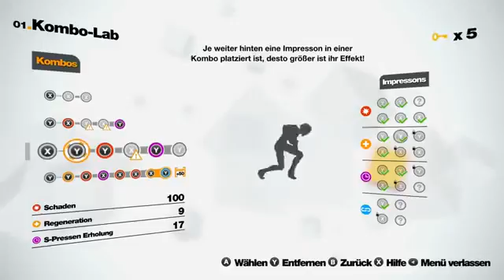Lets Play Remember Me Deutsch Part 30 German Walkthrough Gameplay 1080p